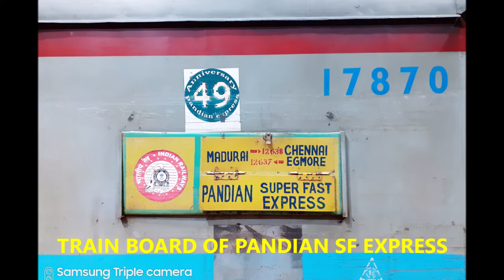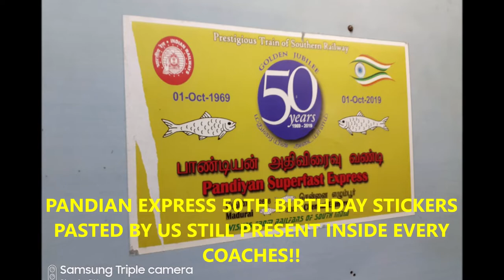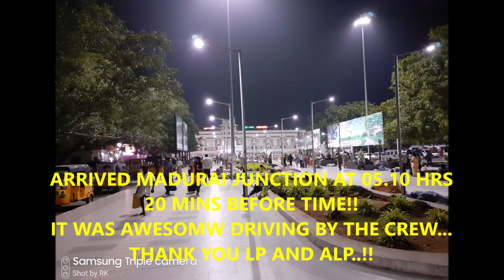தமிழ் புத்தாண்டு வாழ்த்துக்கள் | A SHORT JOURNEY COMPILATION BY PANDIAN EXPRESS | SOUTHERN RAILWAYS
அனைவருக்கும் இனிய தமிழ் புத்தாண்டு நல்வாழ்த்துக்கள்!!

Happy 69th Birthday our Southern Railways (SR). Since 14 April 1951...!!

A Short journey compilation by Pandian SF Express from Chennai Egmore to Chengalpattu during Pongal Holidays onward journey..!!

Train - 12637 Chennai Egmore (MS) - Madurai (MDU) Pandian SF Express.

Loco - Erode Electric Loco Shed ED WAP7 37179 (HOG Enabled)

Date - 12 January 2020 (Sunday)